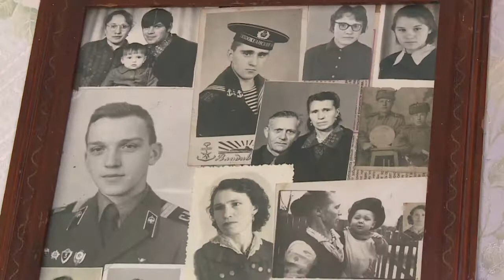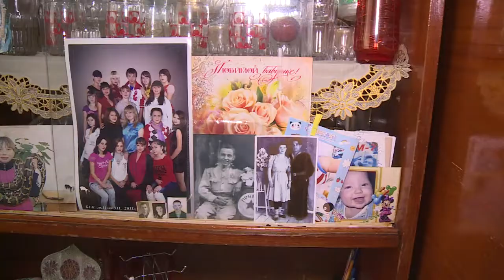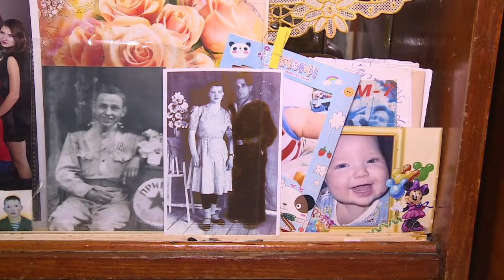2 вдовы ветеранов ВОВ в Бийске встретят День Победы в новых квартирах (Бийское телевидение)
Подарок к празднику. Сразу две вдовы ветеранов Великой Отечественной войны встретят День Победы в новых квартирах. Это стало возможным, благодаря субсидиям из федерального бюджета на приобретение жилья.